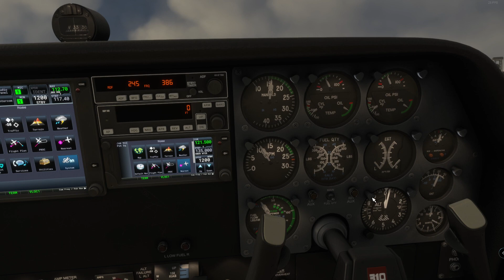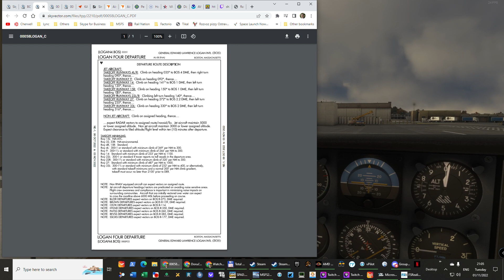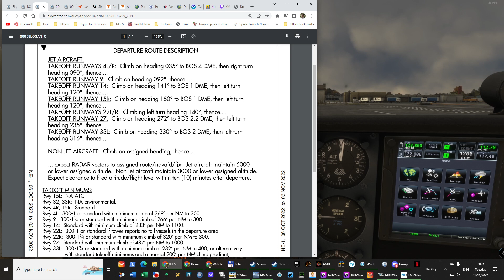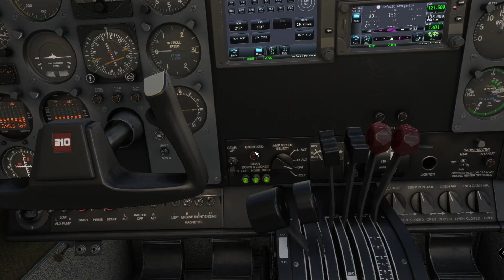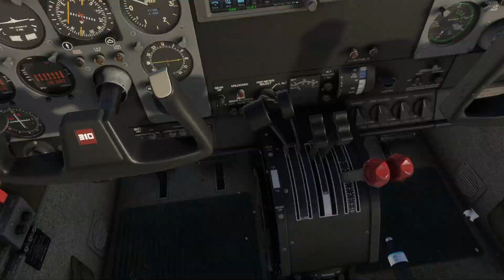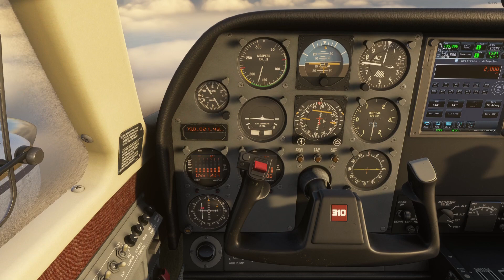Group Flight 005 | WAITING in line for take-off | IFR KBOS to KACK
This flight (flown on Tuesday, November 1st 2022) took us from General Edward Lawrence Logan Intl to Nantucket Meml. Had to wait in line for take-off, then hand flew the whole flight. En-route I could enjoy views over some very nice looking clouds. The flight was concluded by shooting ILS approach, Rwy visibility at approx. 500 ft AGL.

This is a recording of a weekly VATSTAR group flight I put together.